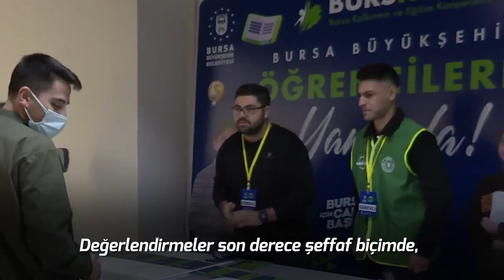BURSKOOP ile Büyükşehir her zaman sizinle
Gençler müjde!.. Burs başvurusu sonuçları linkte. BURSKOOP ile Büyükşehir her zaman sizinle.